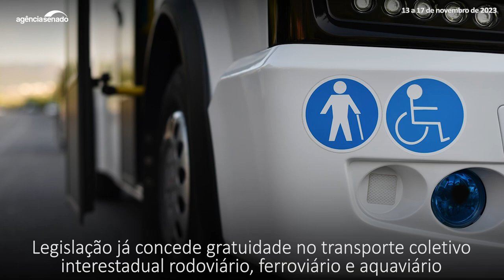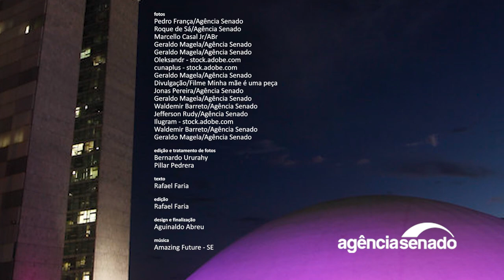Proteção aos órfãos de feminicídio é destaque na semana | Senado Aprova (13/11 a 17/11)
A Comissão de Direitos Humanos (CDH) aprovou esta semana em turno suplementar o substitutivo ao projeto que cria a Política Nacional de Proteção e Atenção Integral aos Órfãos e Órfãs de Feminicídio. O colegiado teve que confirmar a aprovação da proposta, do senador Sérgio Petecão (PSD-AC), em razão das alterações substanciais feitas pela relatora, senadora Leila Barros (PDT-DF), ao texto original. Agora, o PL 1.185/2022 será analisado na Câmara dos Deputados, salvo se no mínimo nove senadores apresentarem recurso para análise no Plenário. Na mesma situação está o projeto de lei (PL) 1.252/2019, aprovado pela Comissão de Assuntos Econômicos (CAE) também em turno suplementar. A proposta garante passe livre no transporte coletivo aéreo para pessoas de baixa renda com deficiência. O texto, da senadora Mara Gabrilli (PSD-SP), recebeu substitutivo do senador Romário (PL-RJ). Assista ao vídeo com os destaques das votações do Senado na semana.

 Política Nacional de Proteção aos Órfãos de Feminicídio vai à Câmara

 Plenário aprova prorrogação de uso dos recursos da Lei Paulo Gustavo até 2024

 Política de direitos das populações atingidas por barragens segue para sanção